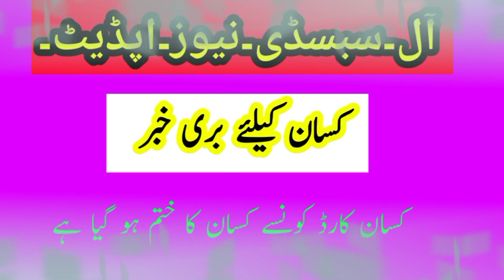Kisan Card Expire Subsidy News Updates ||how to get kisan card renewed ||DAP Subsidy News Updates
mop subsidy
sop subisdy
dap subsidy
npk.subsidy
np subsidy